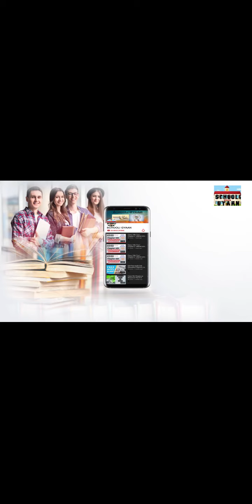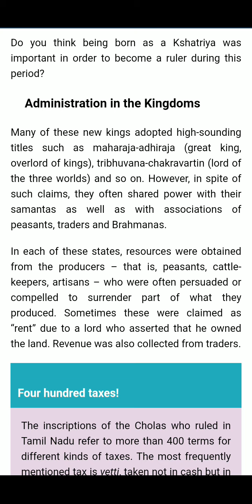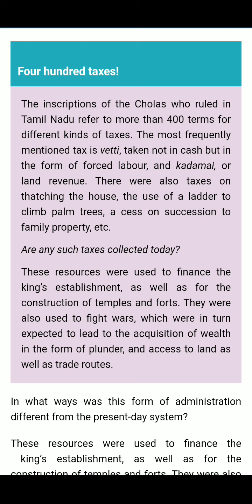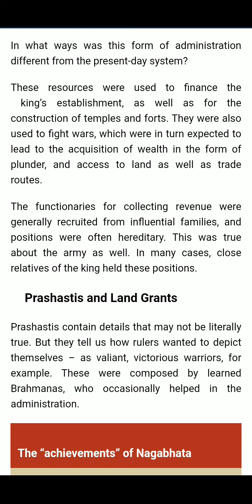Class 7th Chapter-II New kings and New Kingdom Part-2nd NCERT_Book